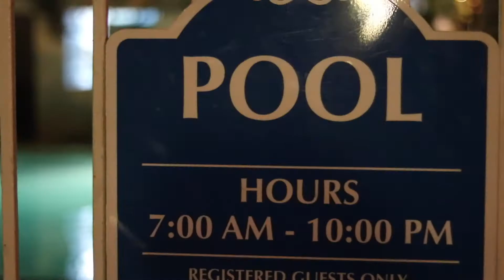summer 2017: episode six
episode six: Layover in Oakland on my way home to Portland. It was incredible how many new friends I made, and how much I'm going to miss each and every one of them. I guess I'll just have to go visit ;))

jaja.bee